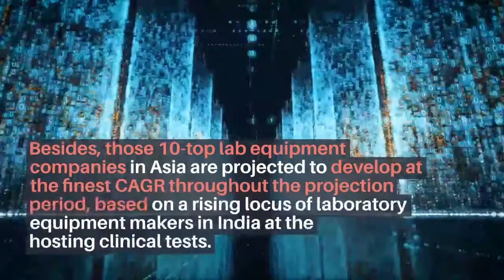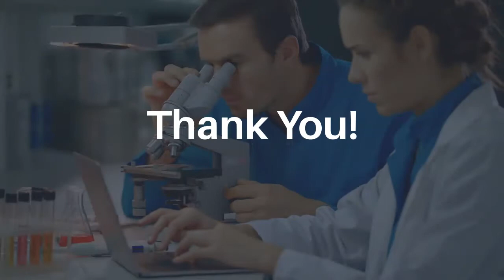Laboratory Research Equipment Manufacturer in India | HL Scientific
In India, laboratory research equipment manufacturing is a rapidly expanding industry.

The laboratory research equipment manufacturer market is primarily driven by factors such as:
1. An increase in healthcare investments
2. Increased knowledge of health problems
3. An increase in the number of lifestyle illnesses and ailments
4. The health industry's overall growth.

*Funding for Lab Equipment Vendors*
Aside from markets and businesses that are still growing, such as China and India, the increasing number of laboratory equipment manufacturers is expected to encourage the expansion of funds for lab equipment suppliers. Furthermore, based on a growing locus of laboratory equipment makers in India at the hosting clinical tests, those 10-top lab equipment companies in Asia are projected to grow at the best CAGR over the projection era.

*India's Laboratory Equipment Manufacturers*
 An Industry Analysis, Currently, laboratory equipment manufacturers in India operate under a variety of business models. By growing the use of the best list of lab apparatus and lab equipment names, an increase in the number of twenty laboratory equipment would help this company expand significantly. In addition, increased investments by ten of the top lab equipment manufacturers on various lab tool names will propel the company forward by increasing the end-user size for twenty lab equipment and their applications.

*India is the only potential drug production hub.*
Until recently, India was thought to be a possible drug development centre. However, in the last decade or so, India's laboratory equipment manufacturers have transformed themselves into a global R&D centre. Lab equipment manufacturers are expanding at a rapid pace, thanks to an increasing emphasis on situational awareness and increased demand from the industrial sector. The fullness of laboratory equipment companies in India is being boosted by an increase in government spending on R&D and strong capital expenditures in the laboratory equipment sector.